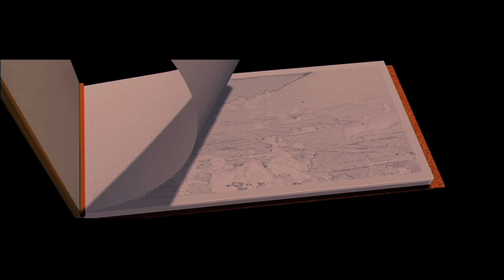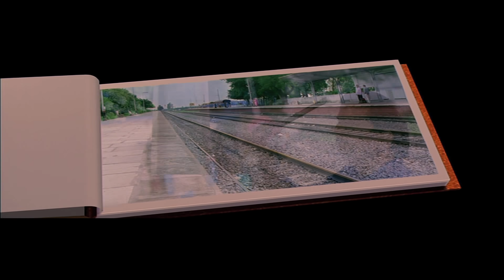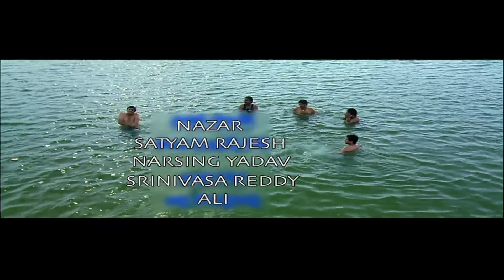Veer The Fighter Hindi Dubbed Full Movie ᴴᴰ | Latest Hindi Dubbed Movies by Cinekorn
Veera Babu (Siddharth) is a naughty youth who turns out to be a big headache to his village. Unable to bear the torture Veerababu has been creating for them, the villagers tries to send him away from the village. However, Veerababu's father Seetha Ramudu (Rajendra Prasad) disrupts their plans and Veerababu happily stays back in his village. On one fine morning Veerababu sees Varalakshmi (Praneetha) and fall in love with her in the first sight. Then a saga of scenes in which he tries to impress her follows. Finally, Varalakshmi reciprocates to Veerababu's love. But by that time her elders fix her marriage with another person (Santosh Samrat). When Varalakshmi tells Veerababu about her marriage plans, he marries her then and there in a temple. Seeta Ramudu comes to know about this marriage and tells Veerababu that Varalakshmi is his cousin. He reveals that Veerababu's mother is none other than Varalakshmi father's (Ahuti Prasad) sister. He also says that marrying someone without their family's will is a mistake. Seetaramudu asks Veerababu to not to repeat that mistake and only hold Varalakshmi's hand with her parents will. What follows next forms rest of the story.